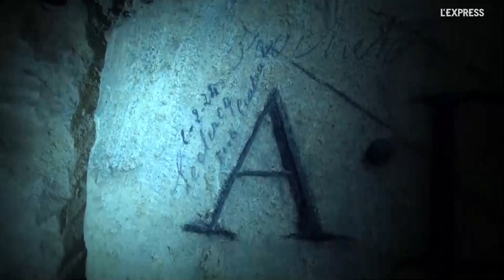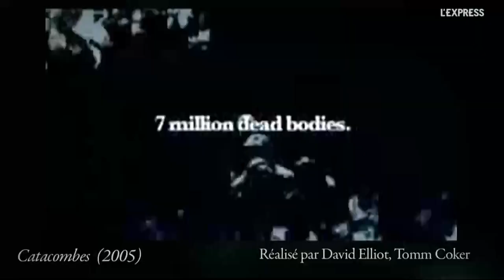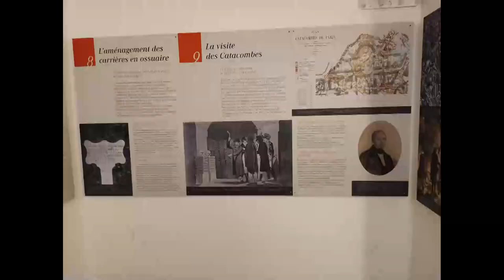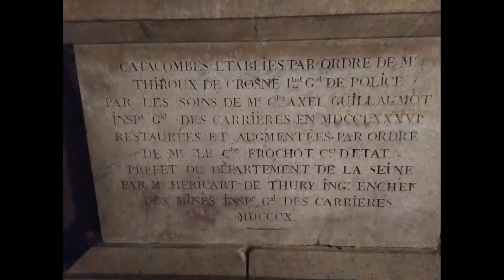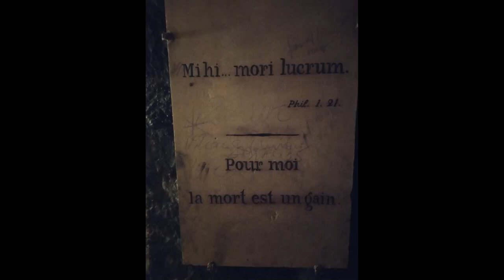vidéo Halloween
CATACOMBES DE PARIS
1, avenue du Colonel Henri Rol-Tanguy, 75014 Paris · 1,73 km

taillé 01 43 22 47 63

Jeudi
10:00 - 20:30
Vendredi
10:00 - 20:30
Samedi
10:00 - 20:30
Dimanche
10:00 - 20:30
Lundi
Fermé
Mardi
10:00 - 20:30
Mercredi
10:00 - 20:30